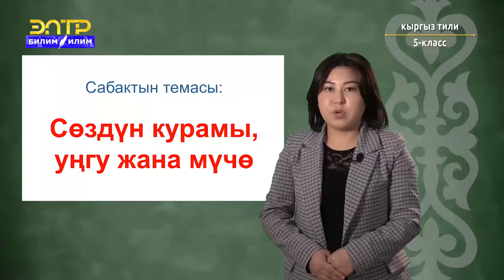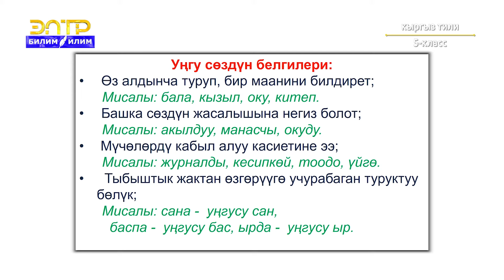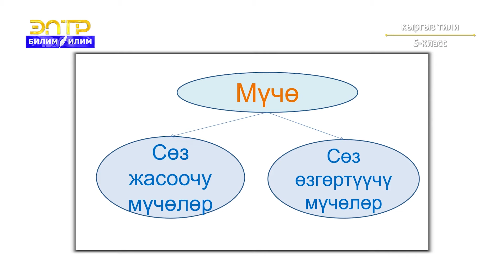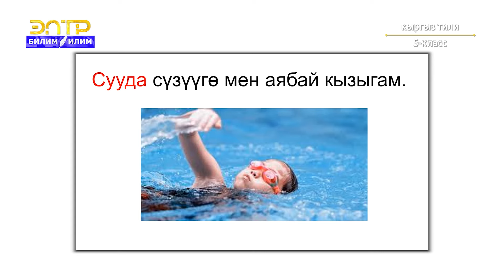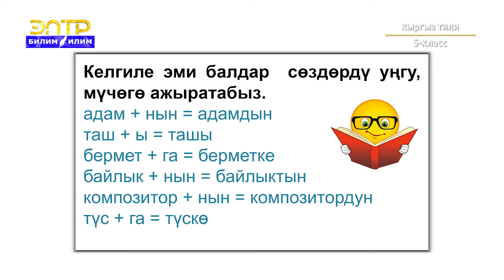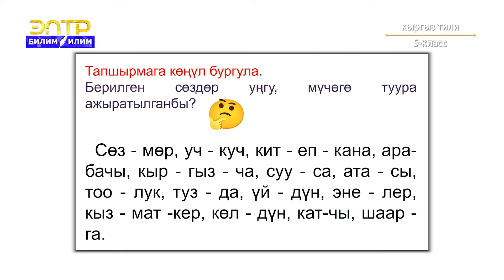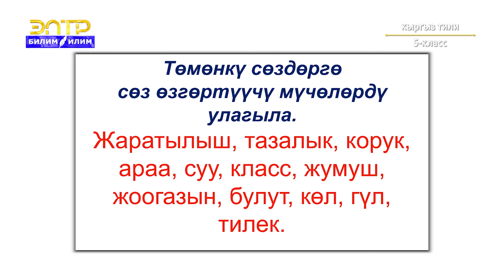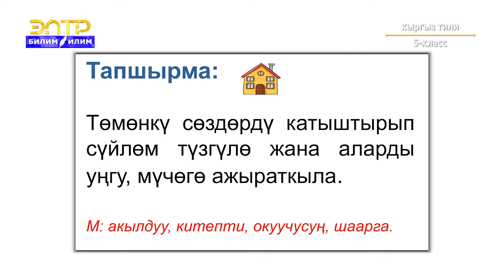5-класс | Кыргыз тили | Сөздүн курамы-уңгу жана мүчө